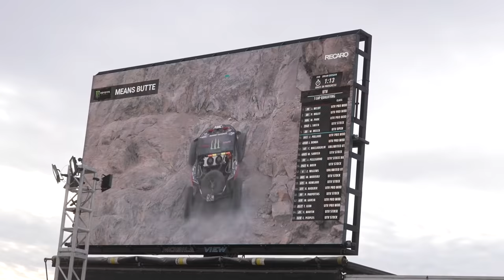GOING BIG WITH ZANE HIJAZI & HEATH HUSSAR AT KING OF THE HAMMERS!!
First official day of King Of The Hammers where we put down some killer seat time with the whole crew out in the desert!

Ended up taking Zane and Heath out for a spin in the desert as well!
Make sure to follow them on Instagram!